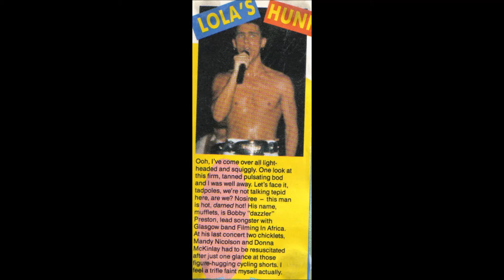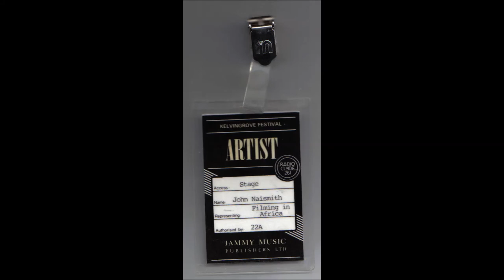Filming in Africa 1988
Here is a recording of a band I played in called Filming in Africa, it was broadcast on Radio Clyde in 1988 and was a live recording from a gig at Kelvingrove Park in Glasgow. I remember this clearly and it was a great day we upset some of the audience I recall they were all bikers into heavy metal and we were a pop band, oops.